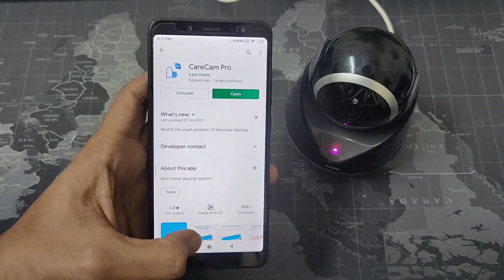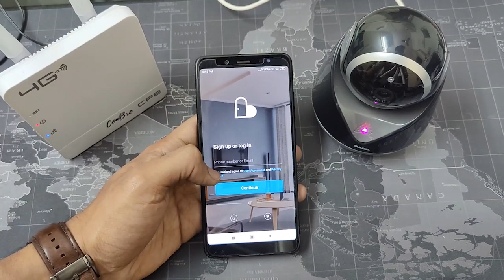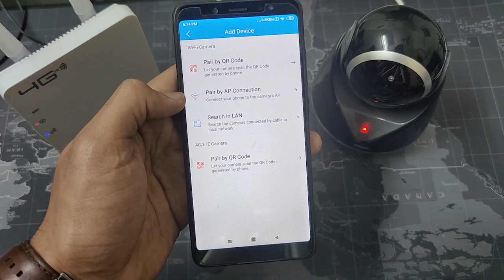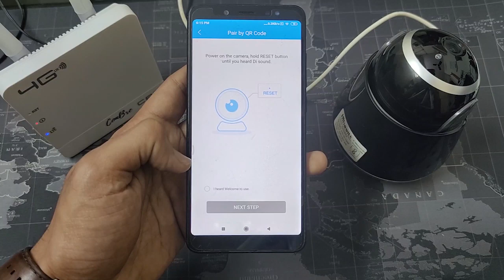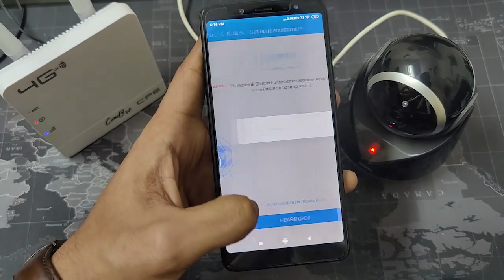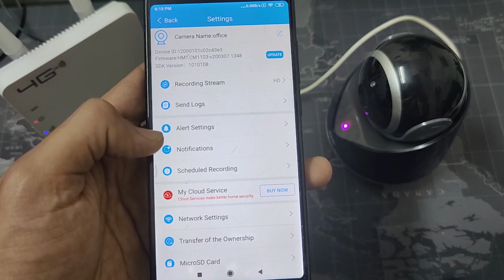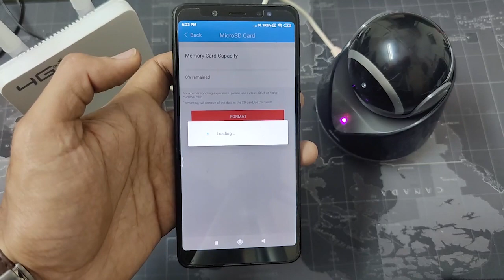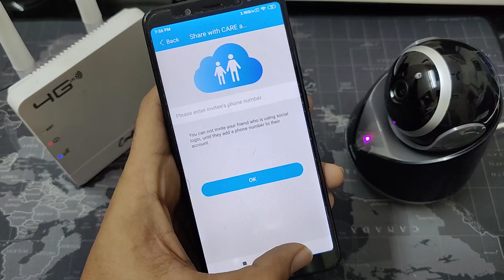DUMBEL CareCam Smart CCTV Camera | Configurational Video WiFi | SD Card Setup | Share with family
Hello Friends
In this video we are going to cover how to connect Dumbel CareCam Pro Wireless CCTV camera without broadband and internet service. Through this video you will be able to configure the CCTV camera with your broadband and watch live video from mobile. If you wish to connect through your broadband then there is another video in which it is shown how to connect the camera without broadband and directly through mobile (AP Mode).